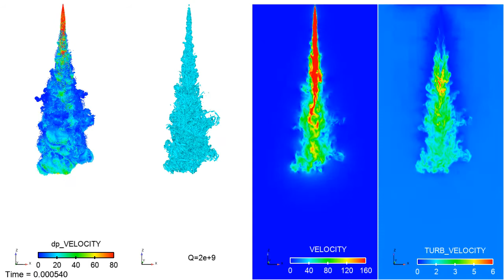「富岳」の技術を活用した「PRIMEHPC FX1000」を利用した計算検証：CONVERGEを使った大規燃焼噴射解析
CONVERGEではオートノマスメッシング法を使用するため、解析の進展によって総セル数が変動しますが、最大で1,000万メッシュ、コア数384を使用して計算しました。
本自由噴霧計算からは、噴霧周囲に形成される大小の渦構造を捕え、非軸対称の噴霧形状が得ることができました。

・解析設定
噴霧モデル：ラグランジュ混相流（抵抗、分裂、衝突合体、蒸発）
乱流モデル：LES
メッシュ：最大1,000万、最小0.0625mmサイズ
計算時間：8.8時間（384core）

オートノマスメッシング熱流体解析プログラム CONVERGE